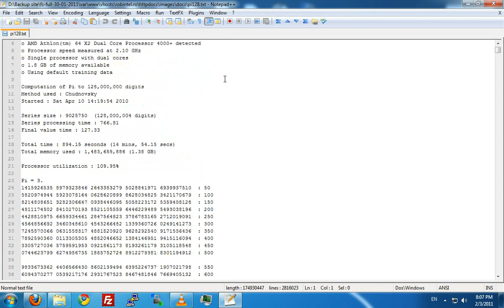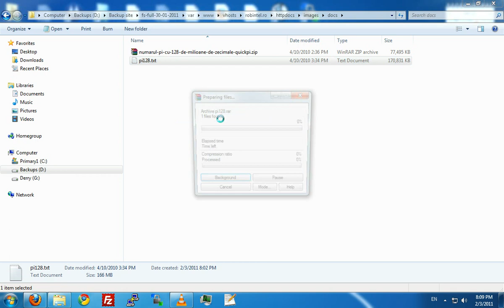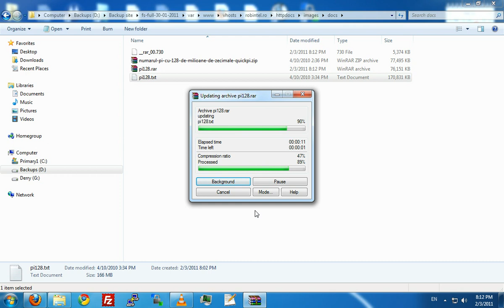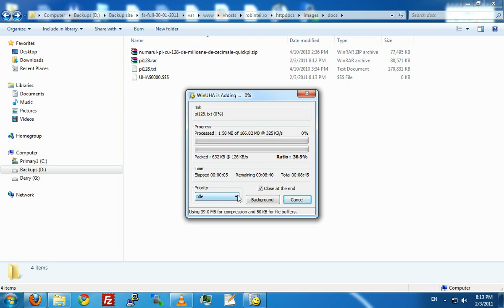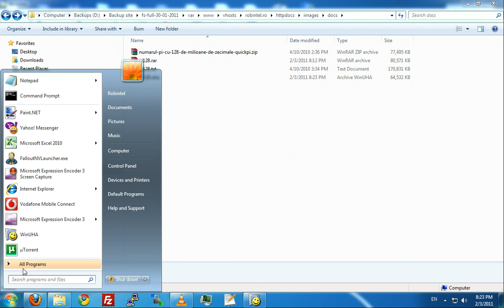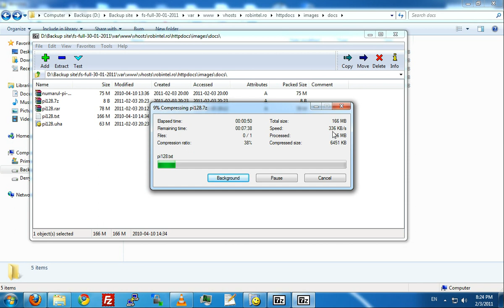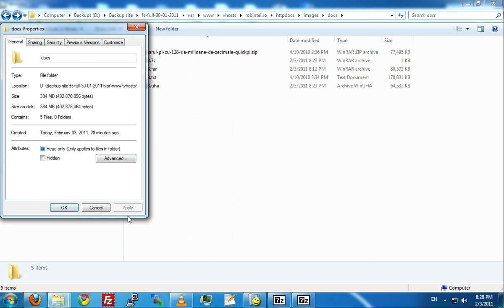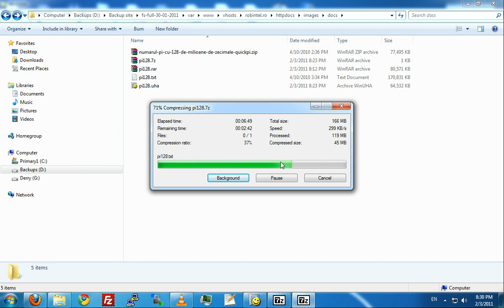Un experiment legat de compresia fișierelor folosind numărul Pi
Un experiment legat de compresia fișierelor folosind numărul Pi cu 128 de milioane de zecimale într-un fișier text, arhivarea făcându-se folosind RAR, 7z și UHA. Partea întâi.